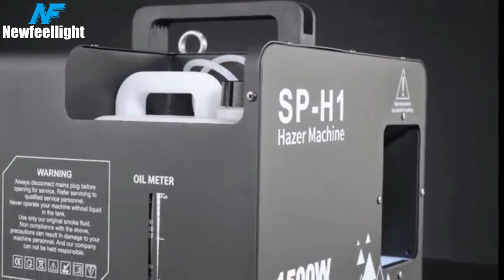1500 Watt Professional Stage Smoke Machine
Enhanced Continuous Fog Emission
Our advanced fog machine offers precise control and uninterrupted fog spraying. With rapid preheating, it consistently releases an impressive 18,000 cubic feet of high-quality smoke per minute, ensuring a seamless fog-enveloped atmosphere in mere minutes.

Precision Control with Timer
Equipped with a built-in 120-minute timer, this upgraded fog machine allows for continuous smoke emission. You can set the timer for any duration between 1 to 120 minutes and adjust the interval working time from 1 to 300 seconds. Its specially designed heating system ensures a constant haze flow with adjustable fan output from 0 to 100.

Multiple Control Modes & DMX Functionality
Our fog machine offers various control options to suit your needs, including wireless remote, manual control, and DMX compatibility. Whether it's for Halloween, weddings, stage performances, DJ clubs, dance halls, or discos, this machine is ideal for creating captivating visual effects. The built-in DMX feature allows for precise fog volume control.

🧚‍♀️：Sunny
 📍：2-3/F Building B Runlong Industrial Park, No. 34 Taohong West Street, Shima Baiyun District Guangzhou